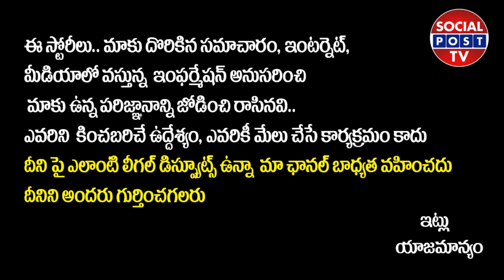Kapata Nataka Sutradhari Public Talk || Kapata Nataka Sutradhari Review || Tollywood || SocialPostTv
Hello Friends,